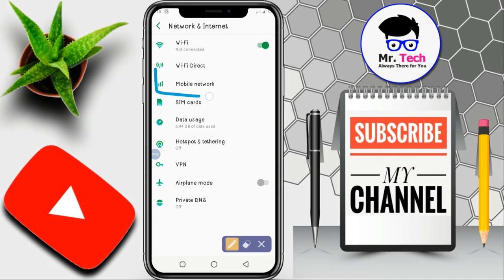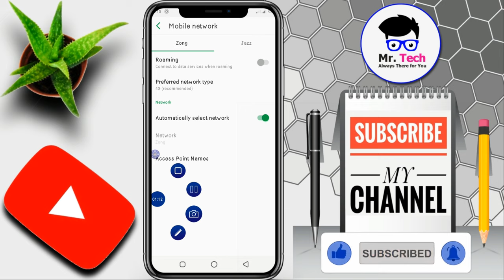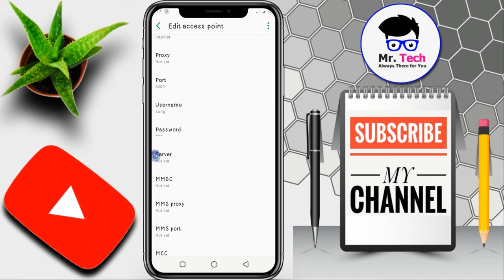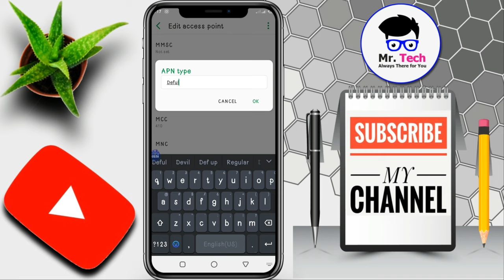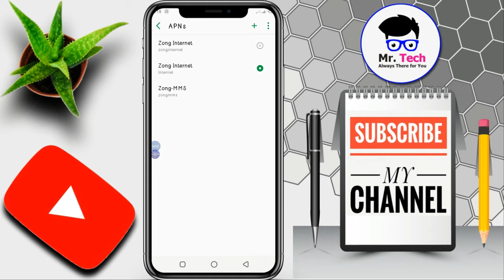Mobile Internet Setting Guide || Zong 3g 4g 5g 2022 | Mr Tech Jani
Mobile Internet Setting Guide Zong 3g 4g 5g

Zong sim per internet setting kesy kren 2022.
ager apko ye app sy koio b faida hota hy to humarii is video ko like oor humara channel subscribe zror kr len ooor sath waly bell i con ko pres kr k notification on kr den taky any waliii sarii video ap tak sab dy pehly pohnch jai video share zaror kren oor apny doston ko b is app k bary men btain taky wo b is koio na koo faiadh hasil kren ager ap chahaty hen men apky liye nai nai video ly k aon tu humy nichy comment kr k zoror btye ga

How To Increase Zong Internet Speed Zong 4g 3g Device

2021 Best Trick.How To do Zong Fast 4G Internet Settingپلیز ہمارے یوٹیوب چینل کو سبسکرائب
 ضرور کیجئے

Telenor 3G 4G Fast Internet Settings For Android Mobile Mr Tech Jani

Mobilink Jazz internet settings for all Android 100% working Free 2020

2021.Telenor 4G Fast Internet Settings For Android Mobile.

All Sim 4G Internet Setting. Zong. Telenor. Jazz. Ufone. Warid .

How To Check All Sim Data in Pakistan 2021 100% Real With Proof.

2021 Best Ways.How To do Zong Sim Fast 4G 5G Internet Setting

How To Increase Jazz Internet Speed JAZZ 4g 3g Device

2021 of Best Trick How To Do Zong Fast 4G 5G Internet Settings Useful Trick